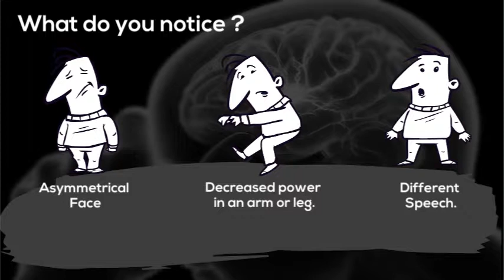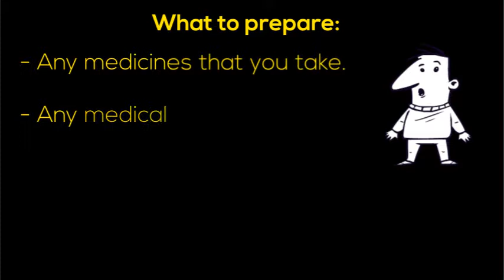FBOOK ACT FAST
Two minute  educational animation  on  strokes.